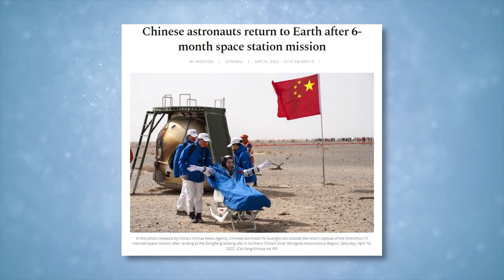Taikonauts Return From Space After 6 Months Shares MASSIVE Information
Chinese Taikonauts returns to earth from tiangong space station. During the 183-day mission, astronaut Wang Yaping carried out the first spacewalk by a Chinese woman. Wang and crewmates Zhai Zhigang and Ye Guangfu beamed back physics lessons for high school students. And there was a lot more that happened in the space station during their stay.